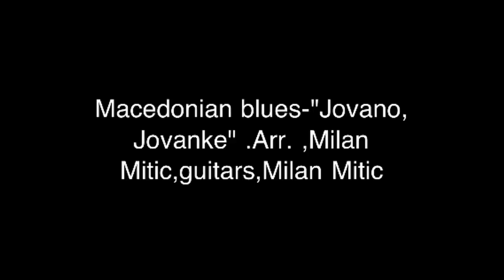Macedonian blues,"Jovano,Jovanke"-arr. & guitars,Milan Miti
Macedonian blues,"Jovano,Jovanke"-arr. & guitars,Milan Mitic.Gibson Les Paul,YAMAHA Magic Stomp,Boss loop Rc20-xl,Fostex mixer,iRig cable,iPhone 4